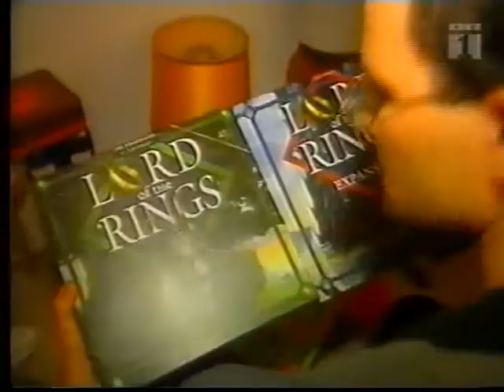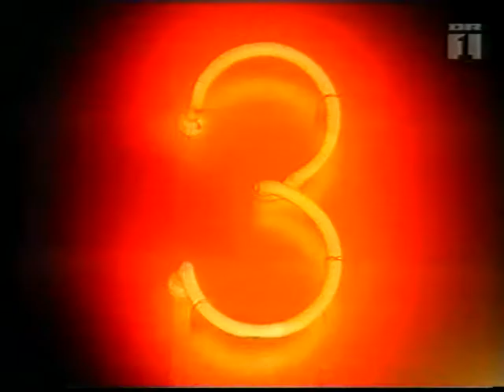19 direkte premiere på Ringenes Herre film 1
Med medlemmer fra Bri - Tolkienselskabet til København